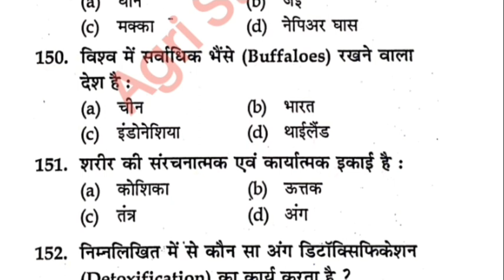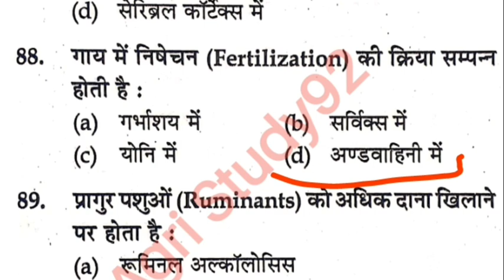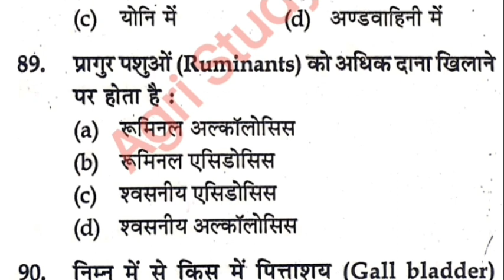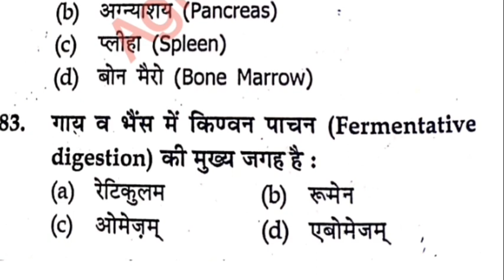Agriculture best Important Questions 😱👌👌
@agristudy9288 Agriculture se related competitive exam में पूछे गए महत्वपूर्ण प्रश्न